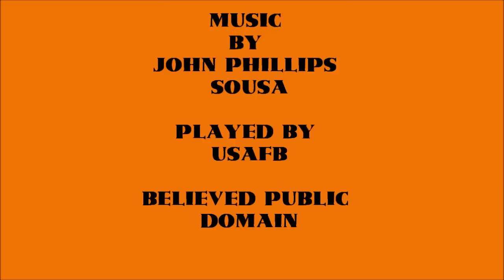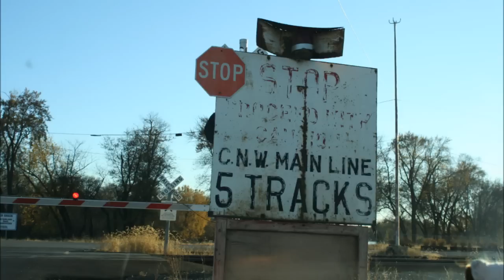UP REPLACING DIAMOND AT ROCHELLE IL IN PICTURES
November 11th 2010,  UP crew replaced the diamond at Rochelle IL. Site of the RR Fan Park.  What follows is many pictures, some are used to make a panoramic picture toward the end of clip..  Added some other stuff because the GREAT music wasn't over yet..  I have five clips to edit over and plan to upload them soon